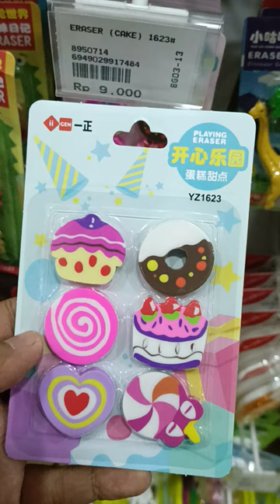Penghapus berbentuk kue dan makanan, cantik dan lucu.